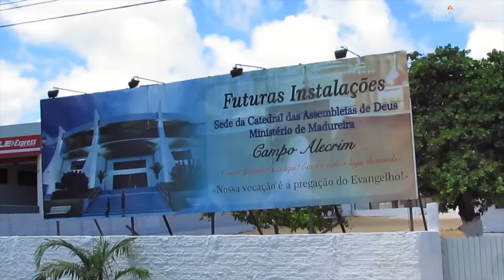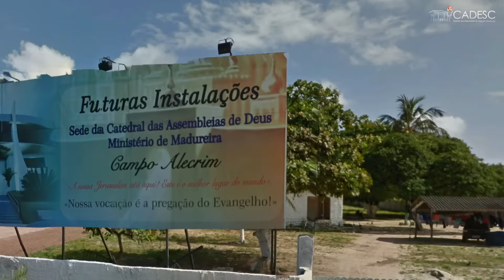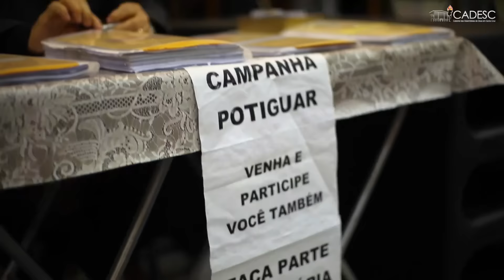Campo Missionário - CADESA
Foi com muita emoção e cercado de aplausos, que o pastor José Pedro Teixeira fez o lançamento da pedra fundamental da nova sede da Catedral das Assembleias de Deus no Alecrim (CADESA), localizada na cidade de Natal, no Rio Grande do Norte. A cerimônia aconteceu no fim da tarde do sábado, dia 7 de novembro, na entrada do terreno de 8.000 m² localizado na Avenida Doutor João Medeiros Filho 4872, uma das principais vias da cidade, que atravessa quase todos os bairros da Zona Norte de Natal. “O lançamento dessa pedra fundamental nada mais é que o símbolo do momento em que Deus escolheu para iniciar uma grande obra neste lugar”, afirmou o pastor José Pedro Teixeira, presidente do campo Alecrim há sete anos.

Faça-nos uma visita:
Rua Francisco Belisário, nº 439, Santa Cruz, Rio de Janeiro, Brasil.